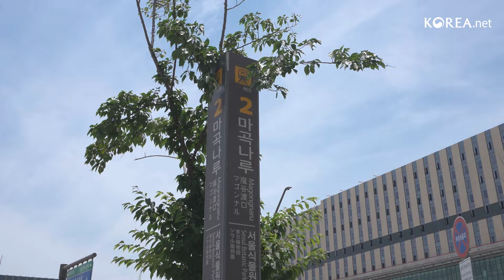Amazing Parkside Home | HOME SWEET HOME | Ep.18 Magok-dong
A Peek Inside Korea's Cozy Corners

Hello everyone!
We present to you the 18th episode our original
LIVE series highlight, 'HOME SWEET HOME'!

📍The 18th Episode:  Magok-dong
👉Introducing  Magok-dong , Seoul, Korea
👉Live tour of  Magok-dong area and the house of a foreigner living in Korea
👉Join our host Jiweon to learn about houses in Korea!

📍Alfiia’s Amazing Parkside Home
👉 Incredible location
👉 Near all the most convenient subway lines
👉 Beautiful home near beautiful parks

We hope you enjoy Episode 18 of Home Sweet Home!
❓ HOME SWEET HOME ❓
👉 All about houses in Korea ✨

🔴HOME SWEET HOME Live Streaming
👉 Every Monday
👉 14:00 to 15:00 (KST) / 5:00 to 6:00 (UTC)
We ask for your attention and support
Produced by the Ministry of Culture, Sports and Tourism(MCST)
제작: 문화체육관광부